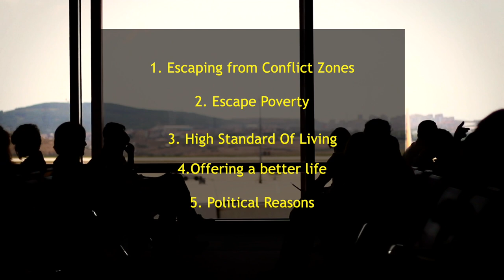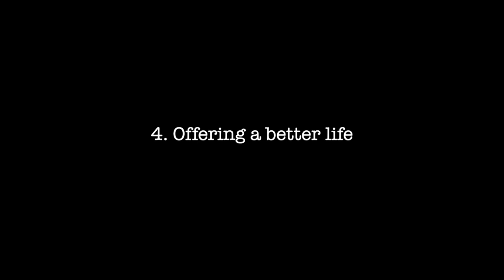WHY PEOPLE COME TO EUROPE? | AhmadTanvir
Footage Sources:
Video by Kelly Lacy from Pexels
Video by Naim Benjelloun from Pexels
Video by Artem Lysenko from Pexels
Video by Chait Goli from Pexels